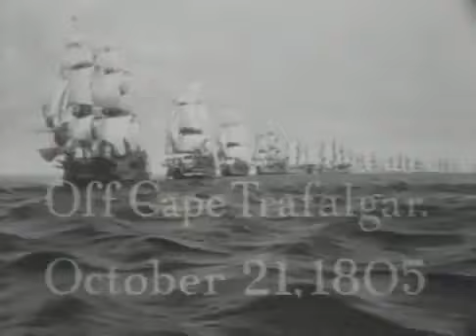Heart of Oak' --- March of the Royal Navy